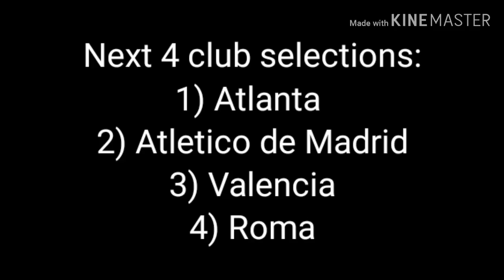PES 2020 mobile - What's coming new - 10th February ( New Club selections) || Tech Gamer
Hello guys pls check the next club selections coming on 10th February at PES 2020 mobile